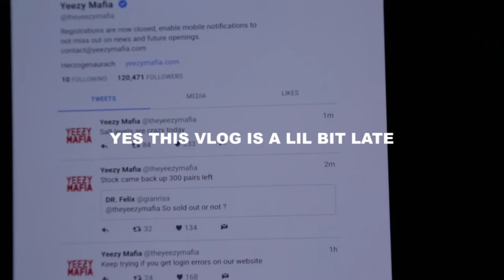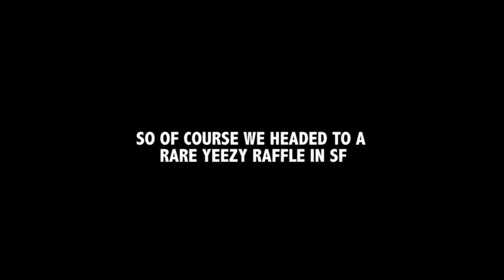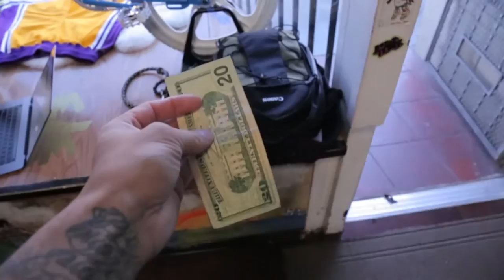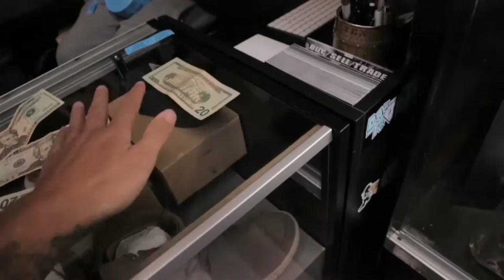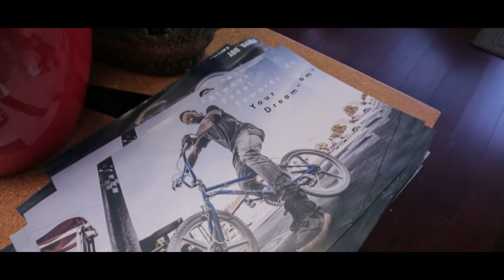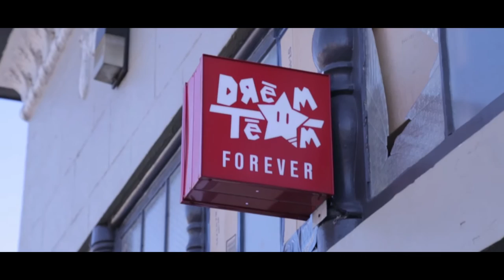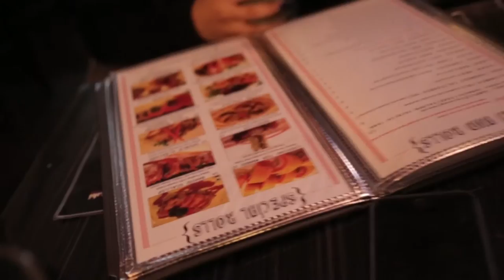WEARING AIR MAGS ON A BIKE + Zebra Yeezy WIN at DREAMTEAMSF ( MOST VLOG 199 )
FOLLOW @RESPECTMOST